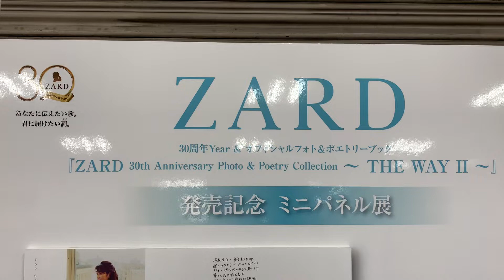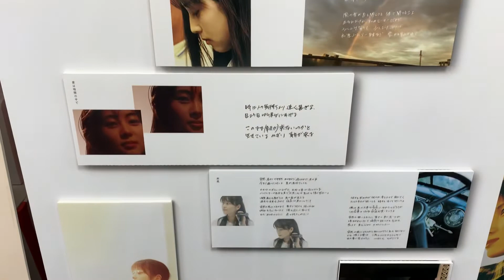「ZARD 30th Anniversary Photo ＆ Poetry Collection 〜THE WAY II〜」発売記念 パネル展 坂井泉水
「ZARD 30th Anniversary Photo ＆ Poetry Collection 〜THE WAY II〜」発売記念 パネル展